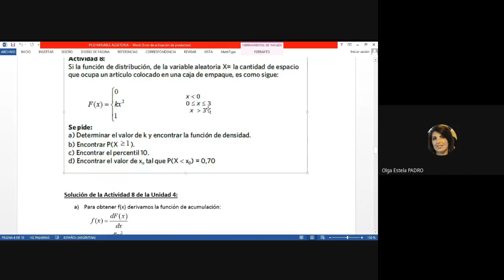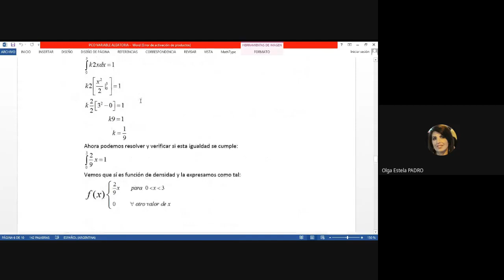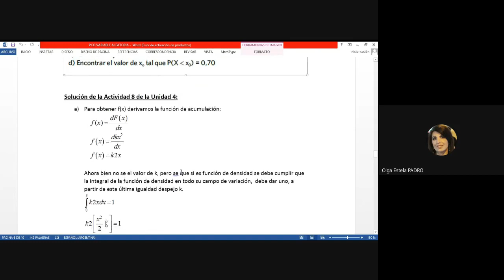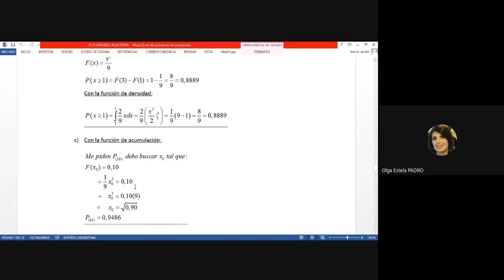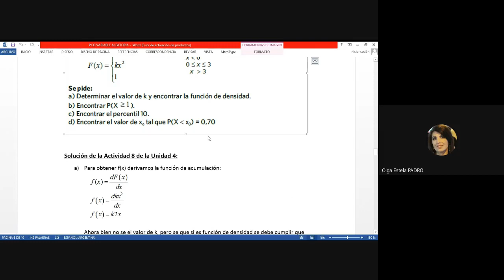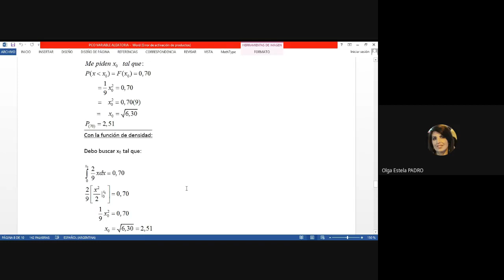Unidad 4 Actividad 8 Estadística I FCE-UNC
Resolución de la actividad 8 de la Unidad 4 del material didáctico obligatorio de Estadística I de la Facultad de Ciencias Económicas de la Universidad Nacional de Córdoba (Argentina). Resuelto por Olga E. Padró.